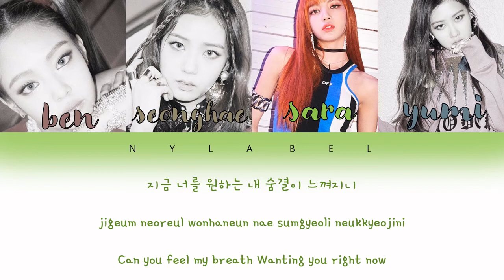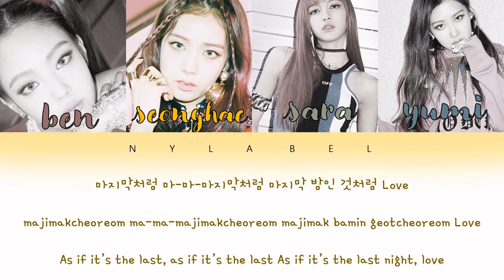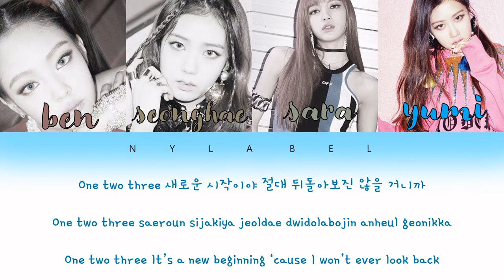BLACKSHINE ‘마자막처럼 (AS IF IT'S YOUR LAST)’ OFFICIAL MUSIC VIDEO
Credits:
Mixer: Ben (BlackShine)
Photography: Jieun ( Video Editor)
Artist Management: N (Ceo)